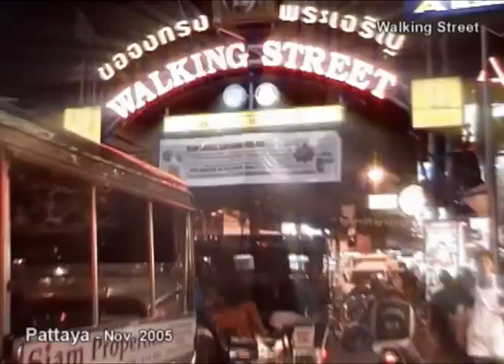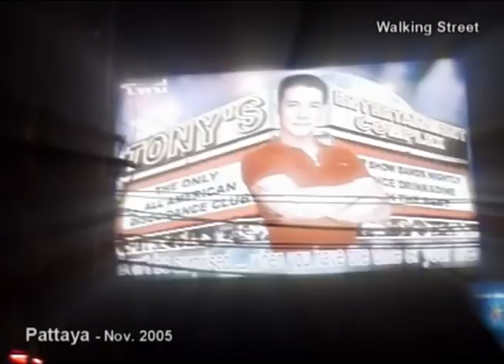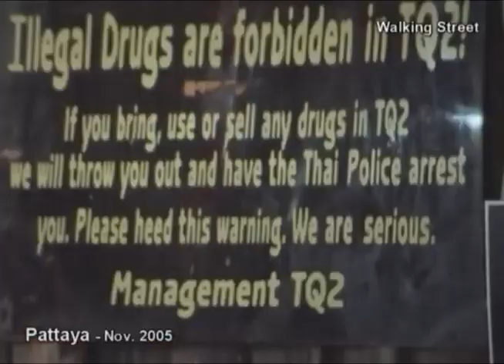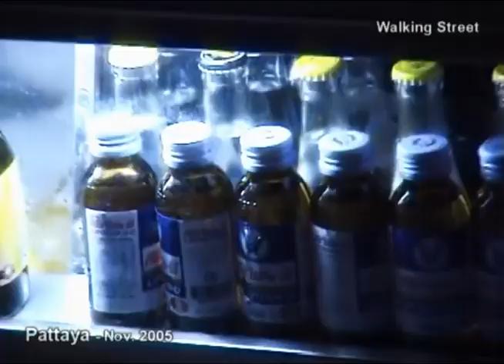Walkingstreet Pattaya 2005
Walkingstreet - One of Pattayas and Thailands most famous places. This was recorded in 2005. A somewhat experimental video btw.